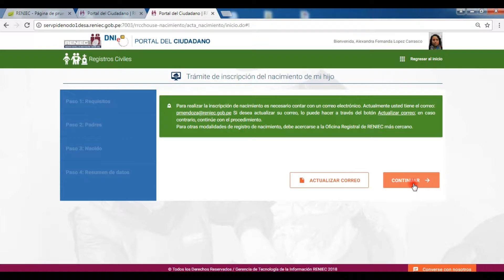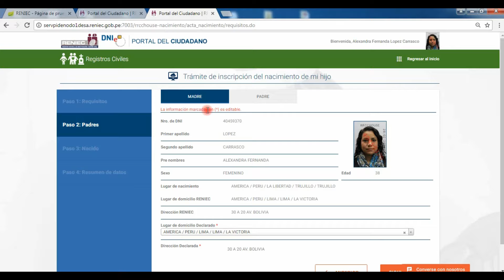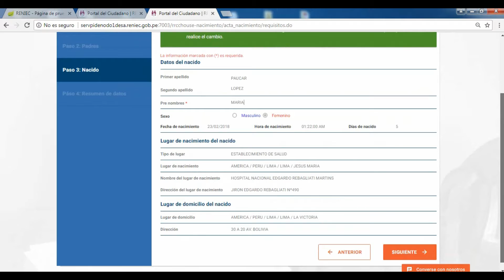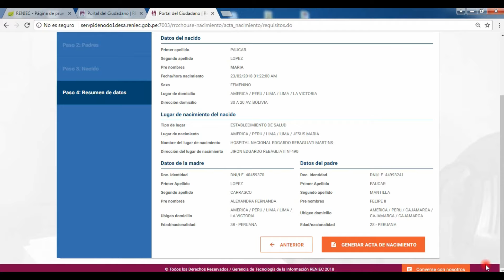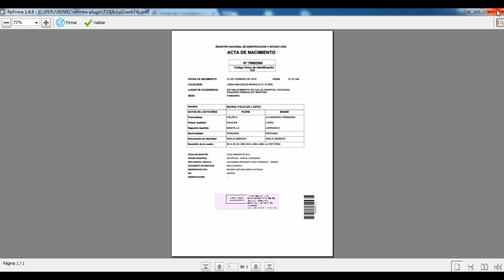Trámite de inscripción de nacimiento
Para la inscripción del nacimiento, se requiere contar con un Certificado de Nacido Vivo(CNV) emitido digitalmente.